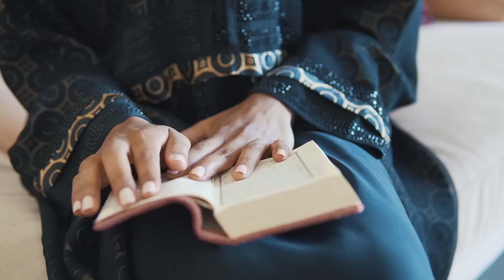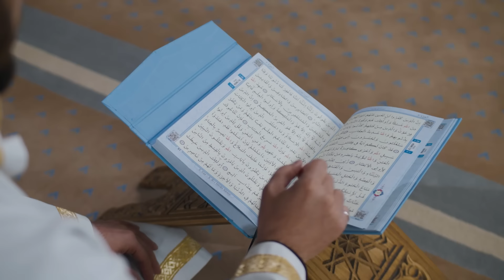Gabadhayda ana u Guuriyey sida wiilkayga Qaari xasan waajidi awoowe noqday sidan waa Dhif & naadir